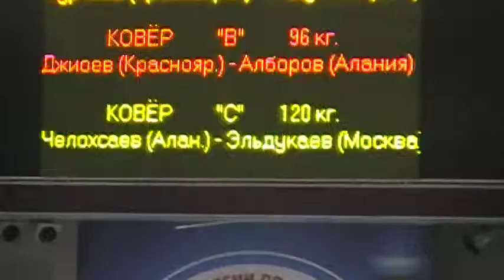120 kg r2 Chelokhsaev vs Eldukaev